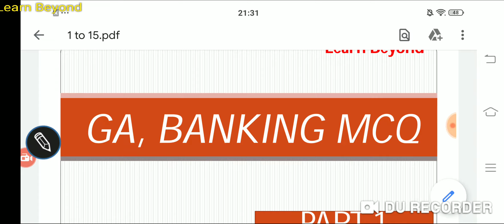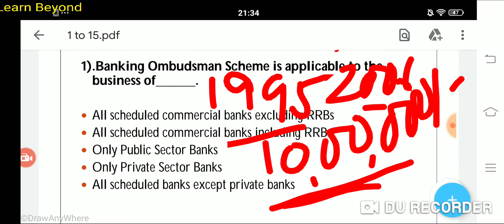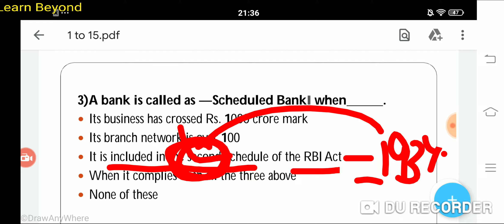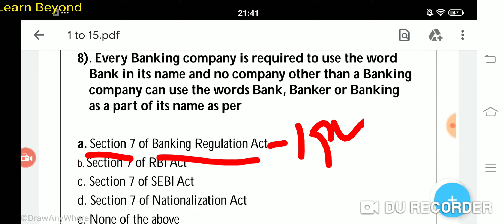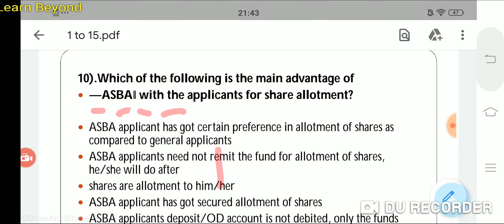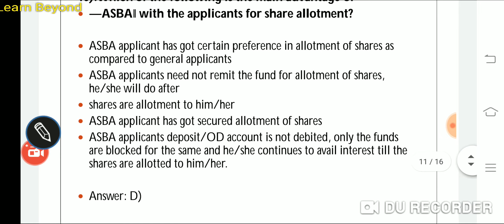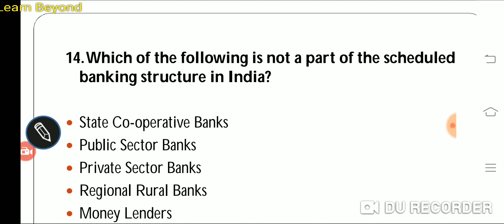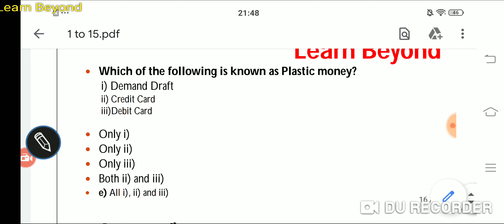Banking MCQ |Q:1-15 | PART - 1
MCQ of Banking and Finance